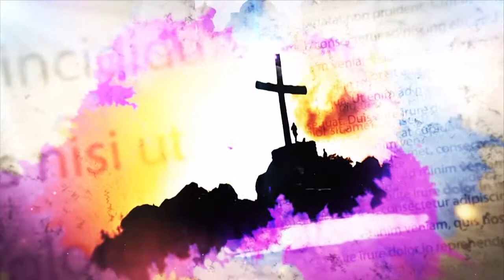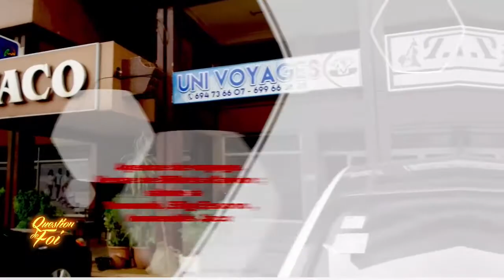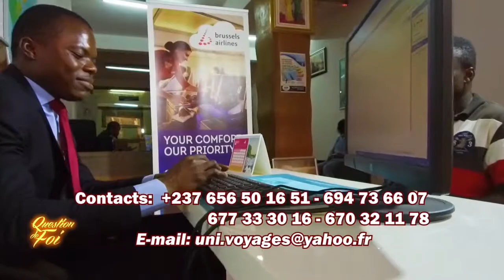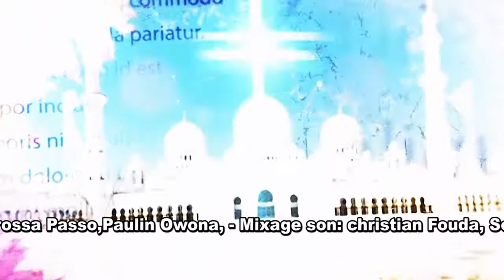QUESTION DE FOI | Jesus christ: Dieu ou fils de Dieu ?